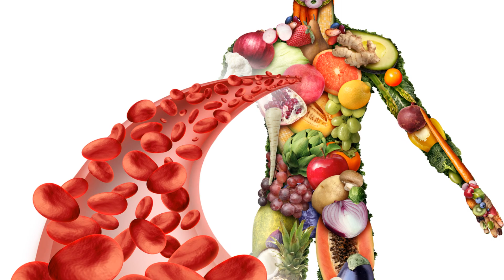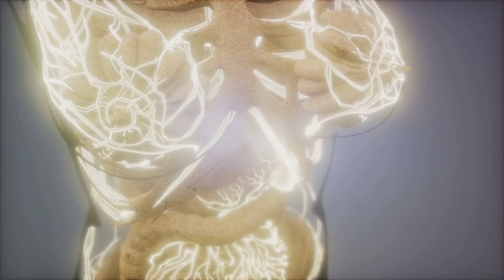Circulatory Boost: Superfoods for Optimal Blood Flow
Elevate your circulatory health! 💓 In "Circulatory Boost: Unveiling Superfoods to Increase Blood Flow and Circulation," we explore vascular vitality, flowing wellness, and the introduction to superfoods that enhance blood flow. 🌟 Join us as we delve into the midweek flow surge, discovering core superfoods and essential tips for sustaining circulatory wellness.